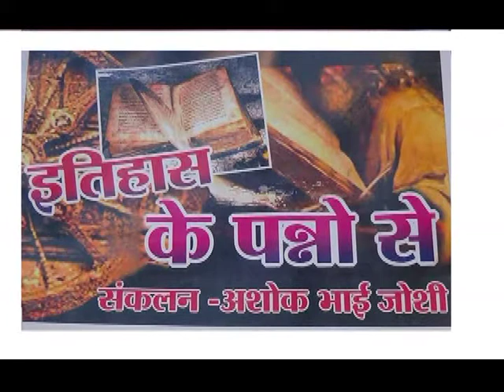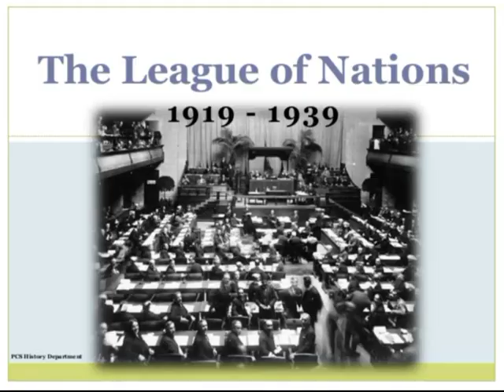10 jan ITHAS KE PANNO ME